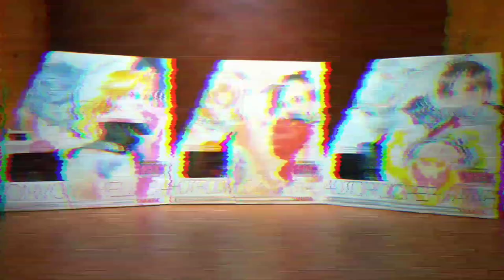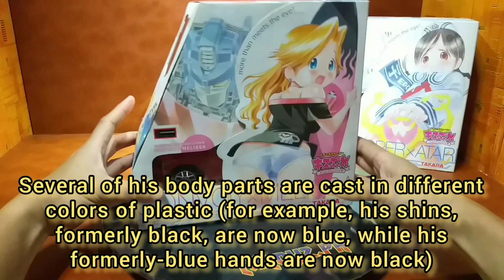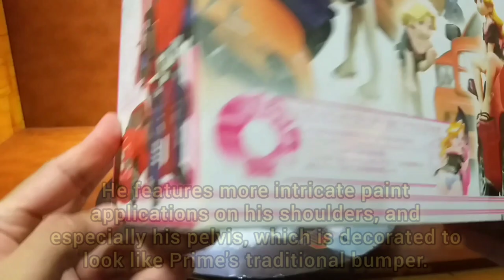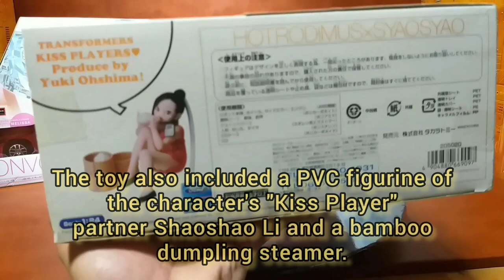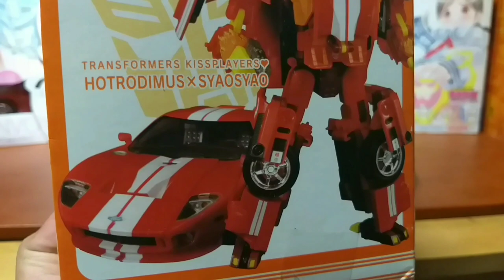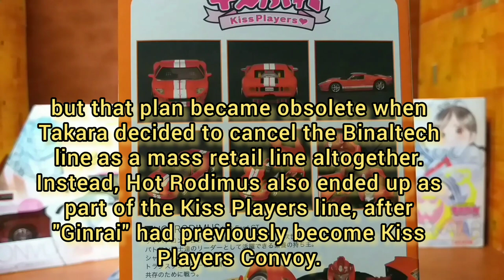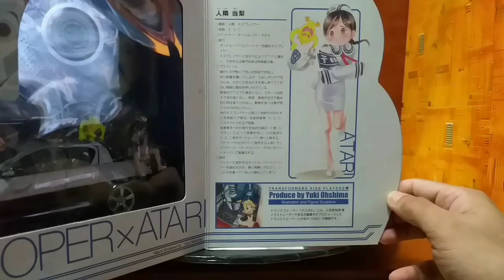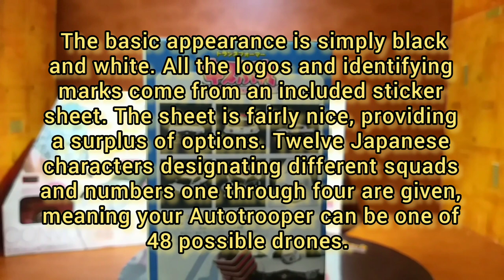Transformers Kiss Players Binaltech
With the Galaxy Force franchise having ended on a whimper rather than a bang in Japan, Takara opted to go with a smaller, more collector-oriented line in 2006, resulting in the controversial Transformers: Kiss Players toyline.
The series spins out of the Binaltech toyline, re-using the intricate, 1:24 scale molds from that series, and - apparently taking their cue from the short-lived Japanese subline, Binaltech Asterisk - pairing them with PVC figurines of cute anime girls.